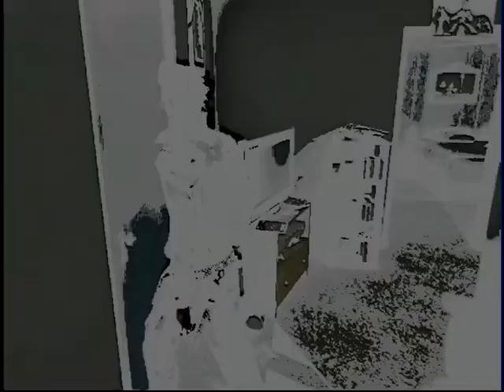No More Heroes 2 Part 22